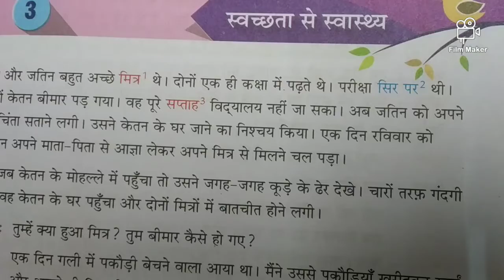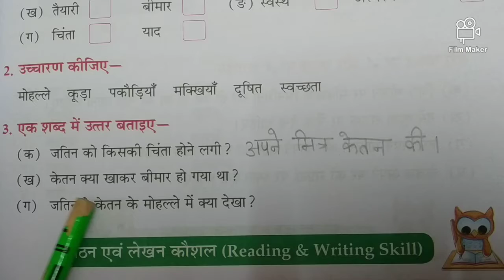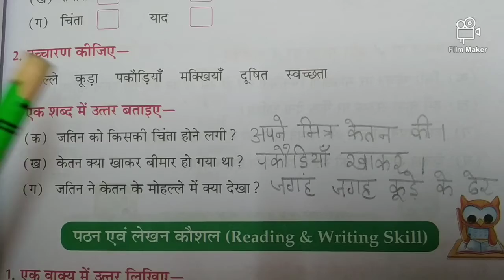Class - 3 | Hindi literature | chapter 3 | one word Question Answers